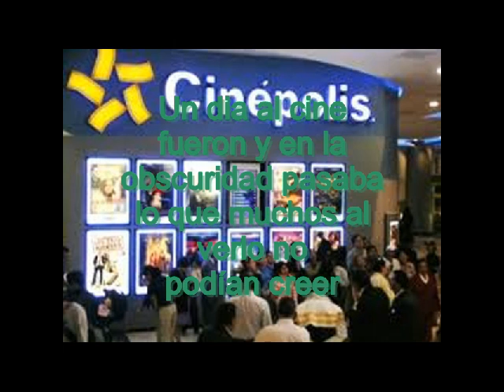Panda show mix Atorado en el vientre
Cancioncita 2013